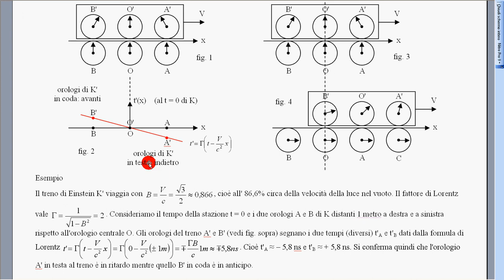13b confronto set orologi 2